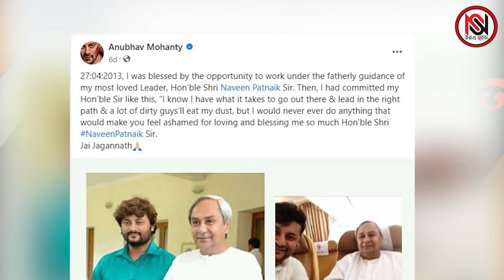TARZAMA : କେନ୍ଦ୍ରାପଡାରେ ଅକଳରେ ବିଜେଡି !